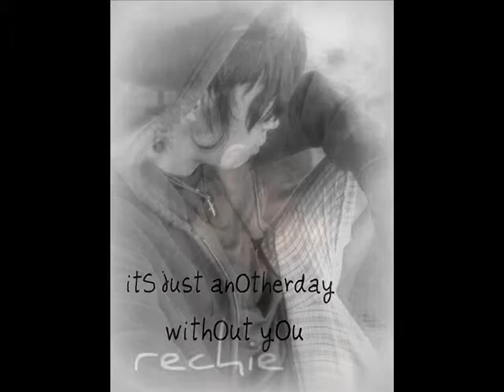4th minor slide show 2..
slide show 2012
pa view nyu nalang ^_^